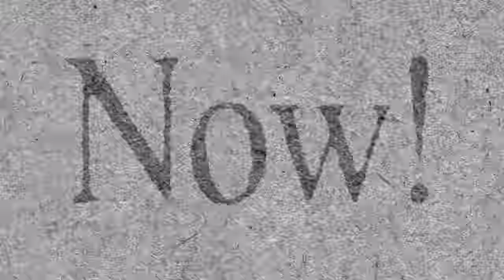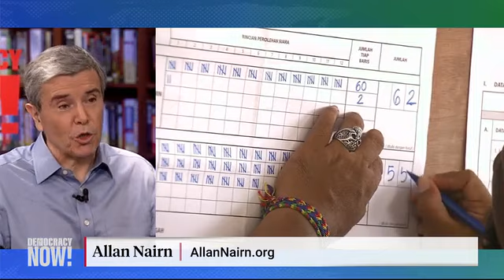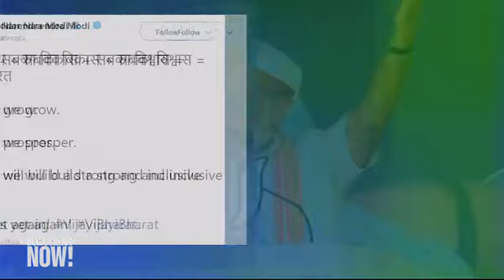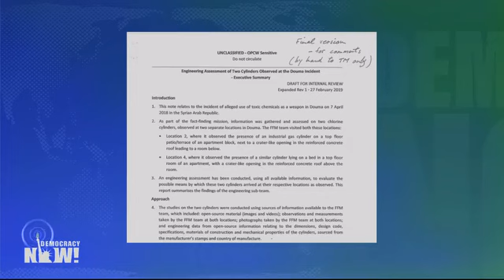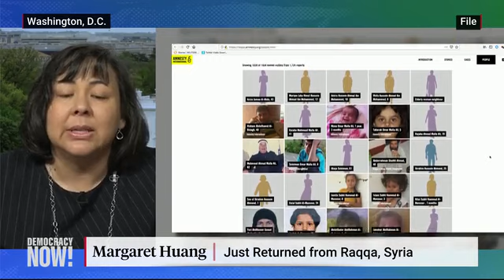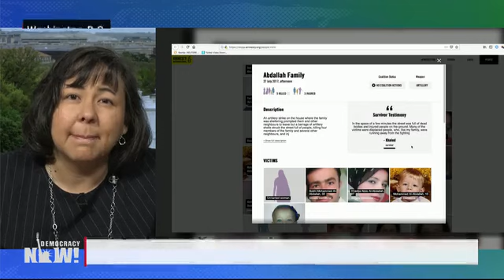DemocracyNow! 5 23 19...support.